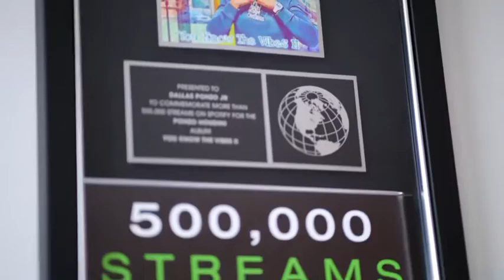Ponzo Houdini & JP Caruzzo - 2 Million Up Freestyle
2 million up freestyle

“Pure Finesse” COMING SOON